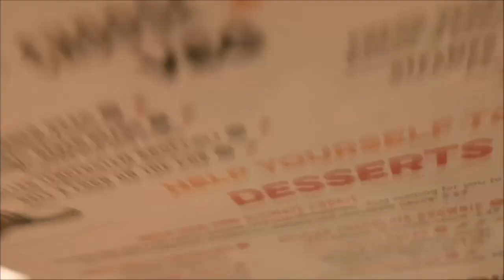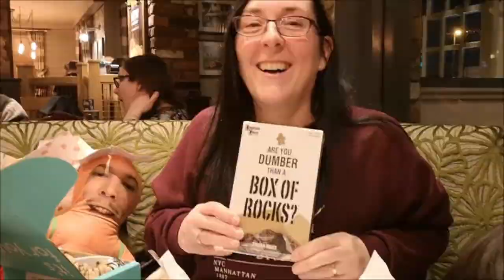PANCAKES, BIRTHDAY MEALS & MAKING TIK TOKS | WEEKLY VLOG 4 | Sammy Louise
Pancake Batter Recipe:
4 Large Eggs
200g Plain Flour
600ml Milk
1tbsp Vegetable Oil